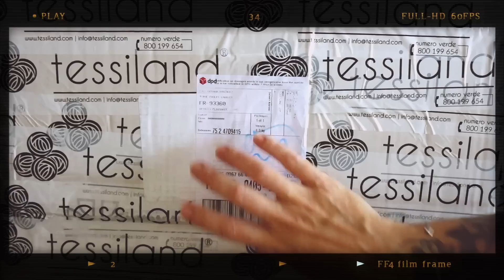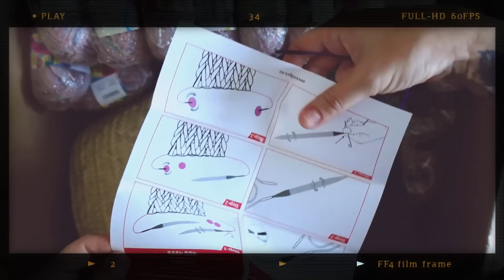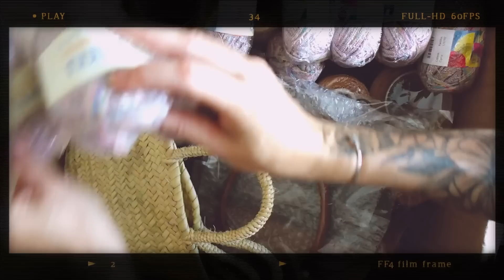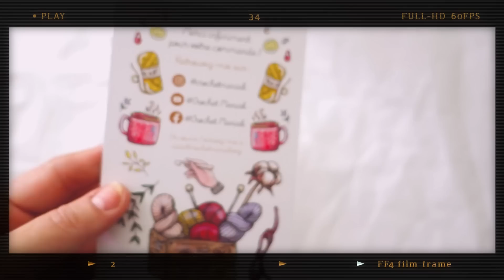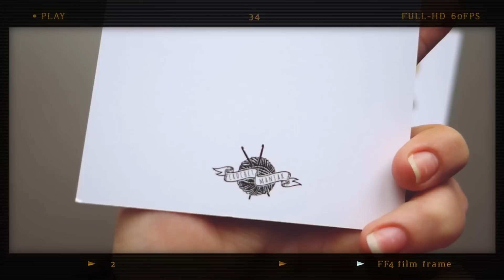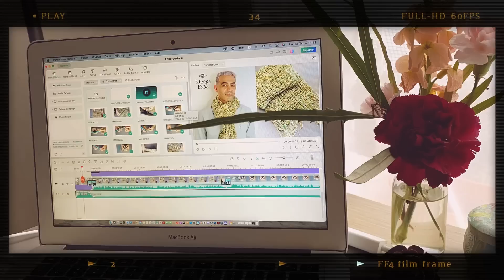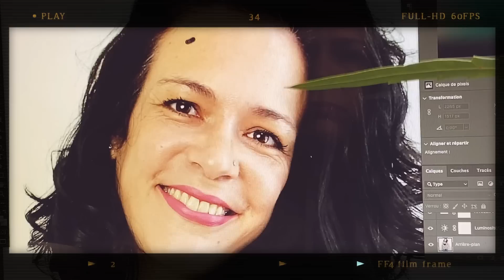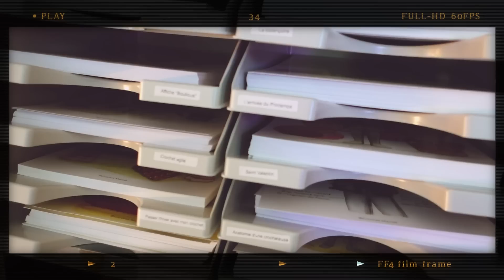VLOG09 Crochet | Unboxing TESSILAND | Tuto a venir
🔻‼️DÉROULE ICI POUR LES INFOS ‼️🔻
Coucou mes petits crochets, bienvenues dans ce nouveau Vlog !
::::::E-SHOP CROCHET MANIAK::::::
P R O D U I T S  dans ce  V L O G
Musique